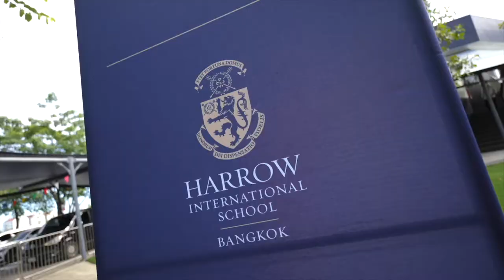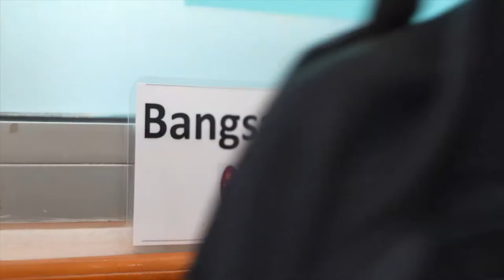First day school at AISL Harrow Bangkok